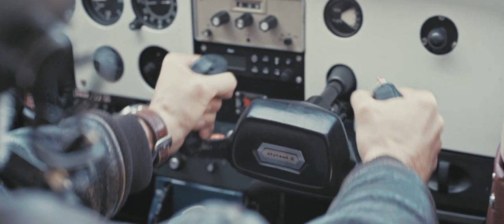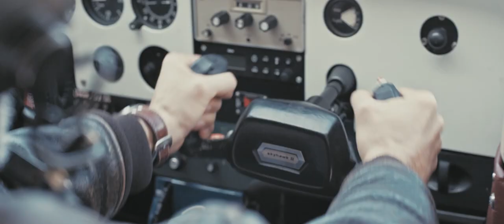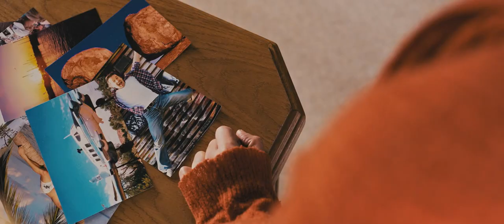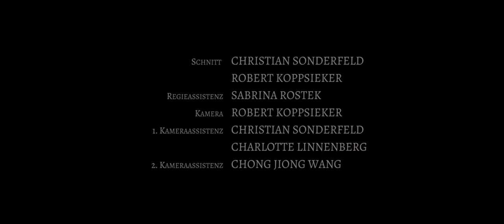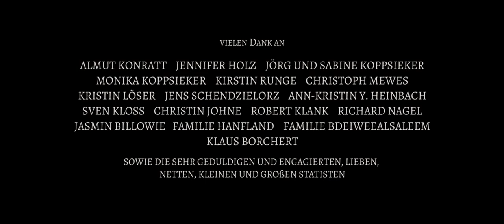Die Botin (2015) Uni-Filmteam Magdeburg - Kurzfilm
Darsteller
Johanna:                  Alex Anasuya
Gemüsehändler:     Udo Weiß
Älterer Herr:             Klaus Kunze
Pflegerin:                  Pia Seiferth
Seniorin:                   Charlotte Dziaczko
Martin:                      Roland Sapper
Pilot:                          Stephan Menzel-Gehrke
Mutter:                      Charlotte Ullrich